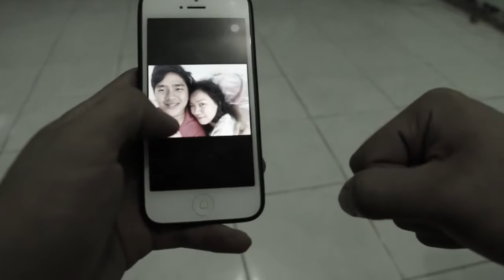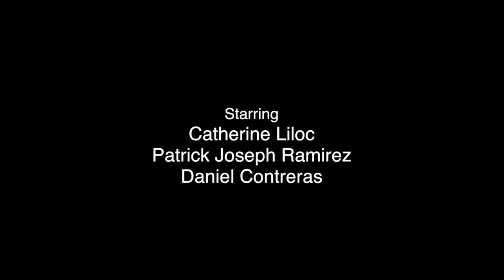Bagabag: Short Film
Final Requirement for COMM126 | Audio Video Post Production under Mr. Leo Abanilla. A.Y. 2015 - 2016

Achievement/s: Best Advertising AV Post Production Editor/Team